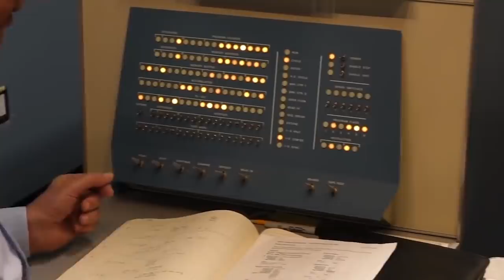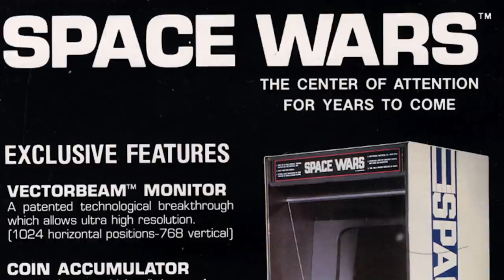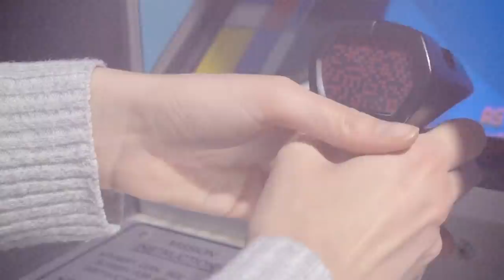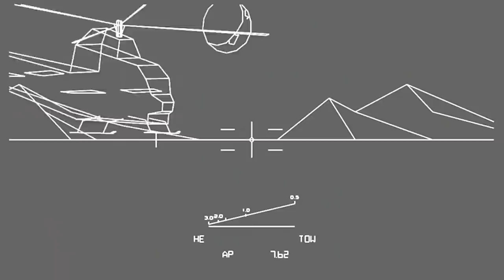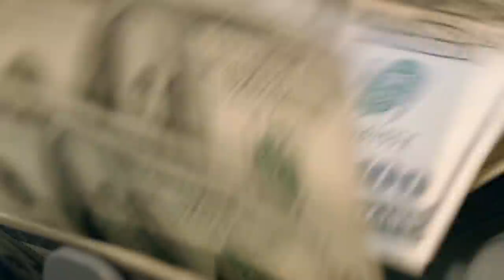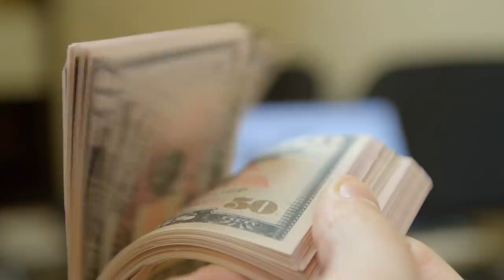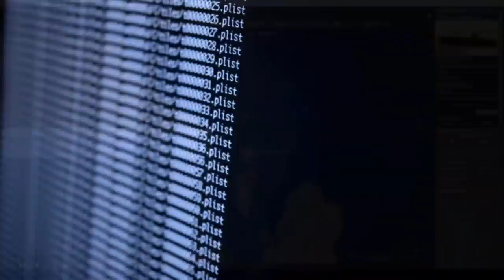5 Video Games Secretly Created by the Government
Spacewar is widely considered the predecessor of the legendary grandfather of all video games, Pong. It was made by graduate students from MIT in the early 1960s and is regarded as the first shoot-them-up multiplayer game that broke into the mainstream. However, when it first came out, most people didn’t know that it was entirely funded by the Pentagon.

In the early 1950s, with the tensions of imminent conflict against the Soviet Union during the first decade of the Cold War, the US government knew that technological dominance would lead to military supremacy.

The launch of Sputnik in 1957 was a direct consequence of the technological Arms Race between the Capitalist West and the Communist East, and the American public believed that the US military and its politicians were way behind the Soviet Union. And even though the US still retained nuclear dominance, the Soviets were rapidly closing in.

A year after Sputnik's launch, President Dwight D. Eisenhower created the Advanced Research Projects Agency, DARPA’s precursor.

The agency would go on to develop the internet, and military money flowed freely to any project related to computer development, including the Electrical Engineering labs of the Massachusetts Institute of Technology.

In 1961, MIT’s lab acquired a microcomputer and built a processor 1 or PDP1. It cost hundreds of dollars, almost one million in today's currency.
A study group was then formed by students that would be responsible for creating the first video game. These students were inspired by the culture of their time, which comprised comic book superheroes and fantastical and futuristic novels.

The students were also influenced by the space opera works of E.E. “Doc” Smith and used the microcomputer to develop a space simulation. In Smith’s work, the heroes tend to get pursued by their enemies across the galaxy, giving the game its context.

One of the students then coded a simple rocket flying program that involved moving ships through a collapsed star, while another programmed a replica of the night sky for the simulation. In addition, two players could use switches and knobs to maneuver their spaceships through a gravity field while firing missiles at each other.

No one ever imagined that ordinary folk would be willing to pay for interactive entertainment such as the Spacewar project. Personal computers in the 1960s were non-existent, and the notion of having a personal computer in a household was unheard of.

Still, the team gave the game’s code to anyone interested in getting a taste of Spacewar.

A year after its development, Digital Entertainment Corporation, the Programmed Data Processor or PDP manufacturer, began including the game with every minicomputer it shipped.

The game became a hit in the following years, and some universities even banned it to force the students to focus on their studies.